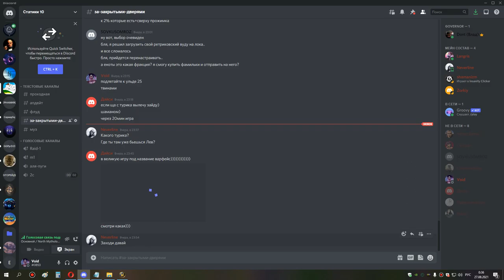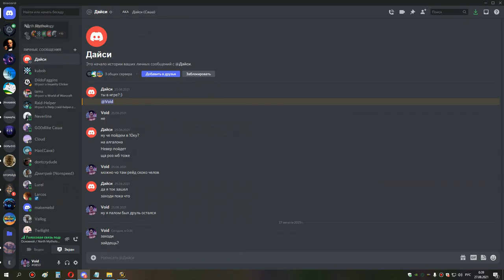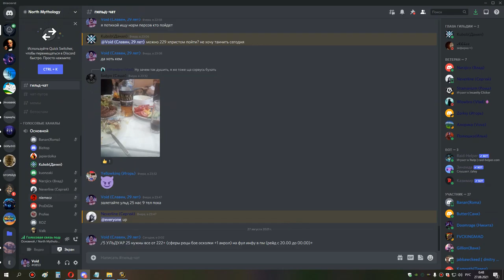1я часть ульда 25 ппал ретрик 26 08 21